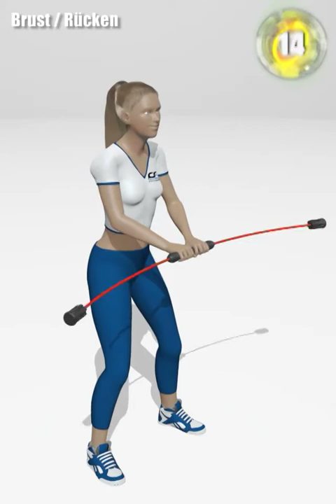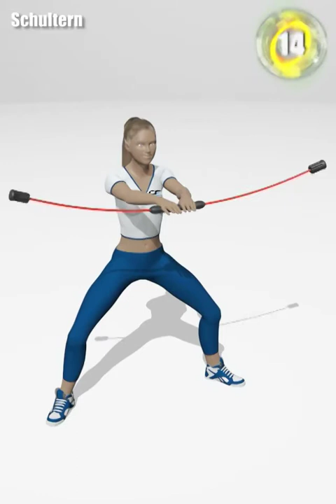Fitness Revolution | Swingstick (female-d)